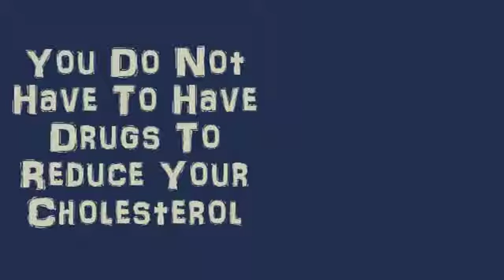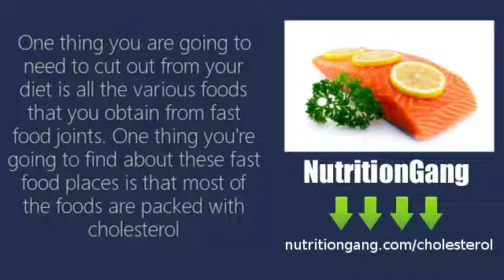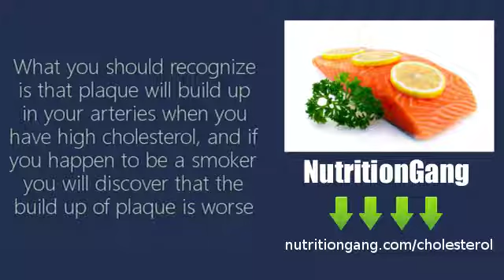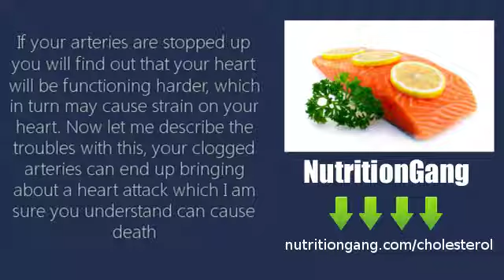Cholesterol Reduction Without Drugs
- VISIT US NOW TO LEARN HOW TO LOWER YOUR CHOLESTEROL NATURALLY

Transcription of the Video:

You Do Not Have To Have Drugs To Reduce Your Cholesterol

If you know anything at all about high cholesterol, you will most likely already know that this is something that effects men and women from all over the world. High cholesterol is something that can be brought on by many different things and if you get these thing in control you can lower your cholesterol

There are of course many men and women out there that take medication which has been prescribed by medical doctors. One thing you should understand is that nearly all of these drugs will end up causing side effects even though they can help lower your cholesterol

Whether or not you choose to take the medicine, you will want to decrease your cholesterol as you will find that doing nothing can end up causing even more dangerous health conditions

You will find that some of the unwanted illnesses that can follow high cholesterol are heart attacks and stokes. One thing you are going to discover here are some easy ways for you to lower cholesterol while not having to use those prescribed drugs

Whenever you end up consuming foods high in cholesterol you will find that you have higher cholesterol, which means that your diet is an enormous factor. Because of this all the various foods you are ingesting everyday can actually be leading to your high cholesterol

One thing you are going to need to cut out from your diet is all the various foods that you obtain from fast food joints. One thing you're going to find about these fast food places is that most of the foods are packed with cholesterol

Watching what you eat at home is still crucial as a lot of the meals you can buy in stores can still be packed with cholesterol. Therefore getting on a diet of low fat and low cholesterol foods will be the first step to lowering your cholesterol

One thing you should know is that physical exercise won't help out a lot if you still eat foods high in cholesterol, so to get the best effects you will need diet and exercise

Another thing you can do is to start working out frequently. Once you begin getting physical exercise you will also be strengthening your cardiovascular system along with your circulatory system

Which will help reduce the unfavorable side effects of your high cholesterol

For just about any of you who are smokers and you've got high cholesterol, now would be a good time to quit. While every person knows that smoking is not good for you for many reasons it can in addition lead to blocked arteries

What you should recognize is that plaque will build up in your arteries when you have high cholesterol, and if you happen to be a smoker you will discover that the build up of plaque is worse

If your arteries are stopped up you will find out that your heart will be functioning harder, which in turn may cause strain on your heart. Now let me describe the troubles with this, your clogged arteries can end up bringing about a heart attack which I am sure you understand can cause death

You can of course talk to your doctor and tell them that you do not want to take any of the prescription drugs. Your doctor can help you to design an exercise and eating plan that will help you to reduce your cholesterol

This specific task is one thing that many physicians will be more than happy to help you with. For people who want to decrease your cholesterol without drugs the suggestions above are able to help